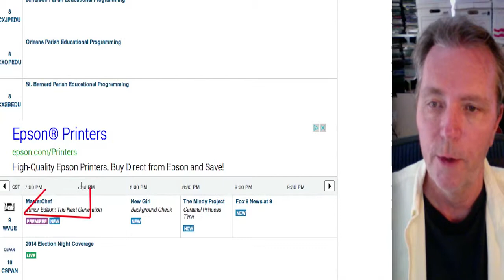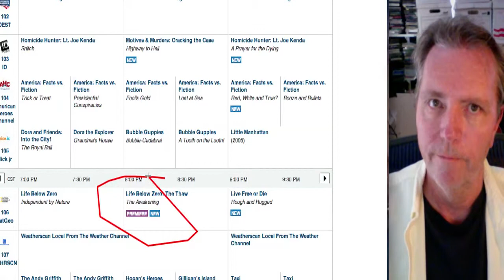What's on TV tonight? 'Finding Your Roots,' 'Master Chef,' election coverage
Dave&apos;s DVR Daily for Nov. 4, 2014. Tap the yap!